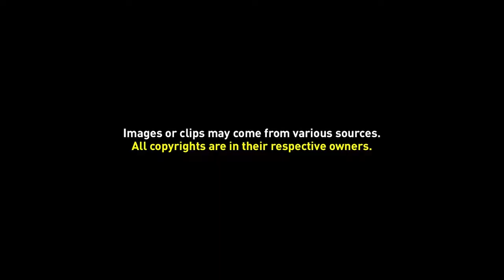Rediscovery of the Prambanan Temples (Stock Footages)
Original 1893 photographs of the rediscovery of the Tjandi Prambanan temple, taken by the “Dutch Indies Royal Institute of Linguistics and Anthropology”

The temple was first built at the site around 850 CE by Rakai Pikatan and expanded extensively by King Lokapala and Balitung Maha Sambu the Sanjaya king of the Mataram Kingdom. An eruption of Mount Merapi volcano, located north of Prambanan in central Java, or a power struggle probably caused the shift. That marked the beginning of the decline of the temple. It was soon abandoned and began to deteriorate. The temples collapsed during a major earthquake in the 16th century. Although the temple ceased to be an important center of worship, the ruins scattered around the area were still recognizable and known to the local Javanese people in later times.

The Javanese locals in the surrounding villages knew about the temple ruins before formal rediscovery, but they did not know about its historical background. The temple attracted international attention early in the 19th century. In 1811 during Britain’s short-lived occupation of the Dutch East Indies, Colin Mackenzie, a surveyor in the service of Sir Thomas Stamford Raffles, came upon the temples by chance. Although Sir Thomas subsequently commissioned a full survey of the ruins, they remained neglected for decades. Dutch residents carried off sculptures as garden ornaments and native villagers used the foundation stones for construction material.

Half-hearted excavations by archaeologists in the 1880s facilitated looting. In 1918, the Dutch began reconstruction of the compound and proper restoration only in 1930. Efforts at restoration continue to this day. The reconstruction of the main Shiva temple was completed around 1953 and inaugurated by Sukarno. Since much of the original stonework has been stolen and reused at remote construction sites, restoration was hampered considerably. given the scale of the temple complex, the government decided to rebuild shrines only if at least 75% of their original masonry was available. Most of the smaller shrines are now visible only in their foundations, with no plans for their reconstruction.